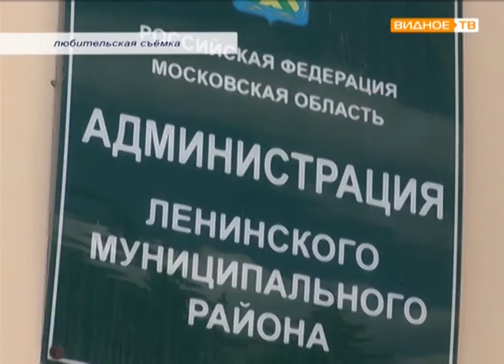"После выборов" - инаугурация глав городских и сельских поселений Ленинского района